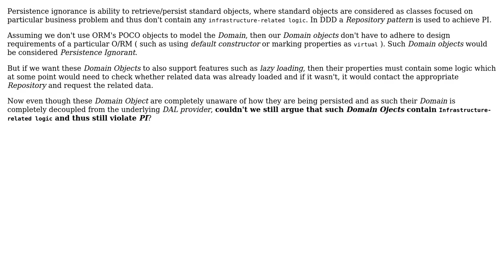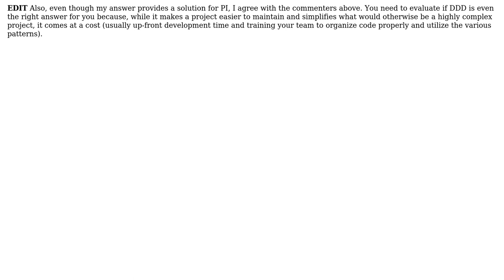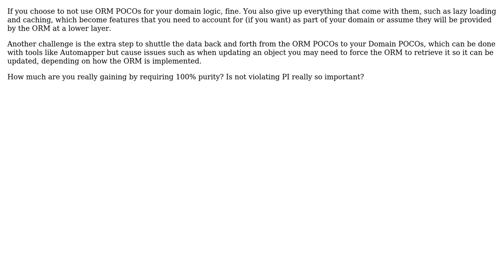Do we achieve 100% Persistence Ignorance solution if we're not using ORM's POCO objects to model...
Software Engineering: Do we achieve 100% Persistence Ignorance solution if we're not using ORM's POCO objects to model the Domain?

With thanks & praise to God, and with thanks to the many people who have made this project possible! | Content (except music & images) licensed under CC BY-SA | Music | Images & others | With thanks to user user437291 user pnschofield user Otavio Decio user Andres F. user Aaron Hawkins and the Stack Exchange Network Trademarks are property of their respective owners. You are responsible for your own actions.